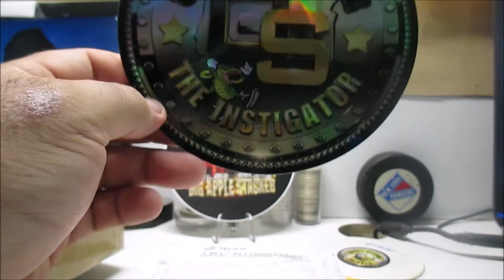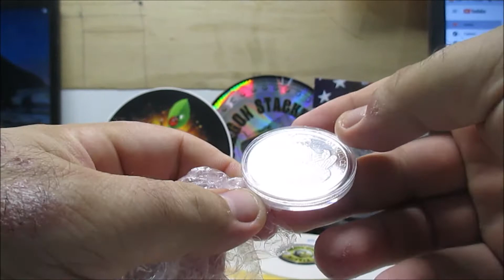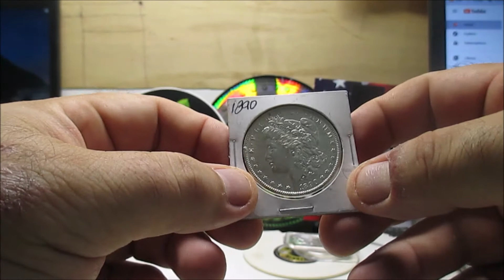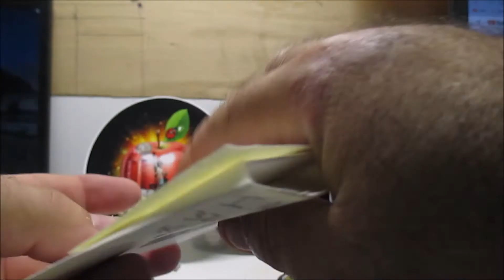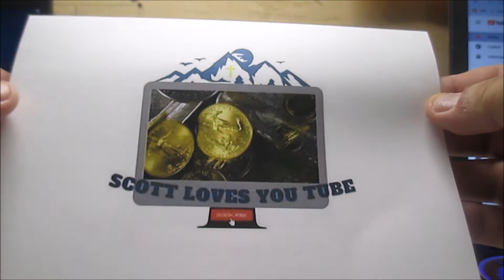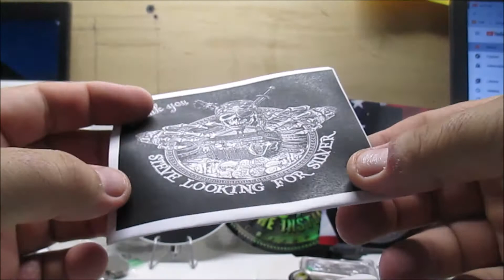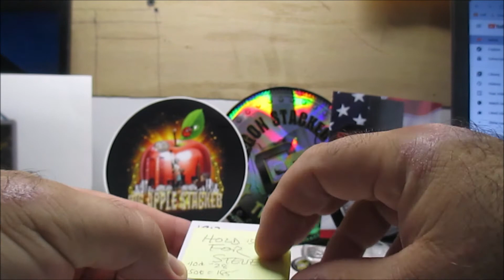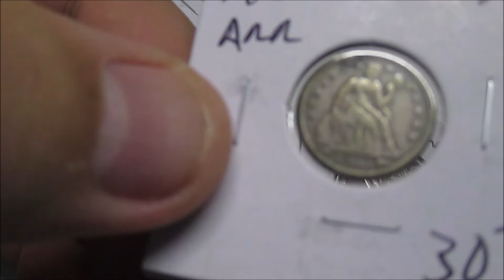ANOTHER FUGAZI MAIL CALL